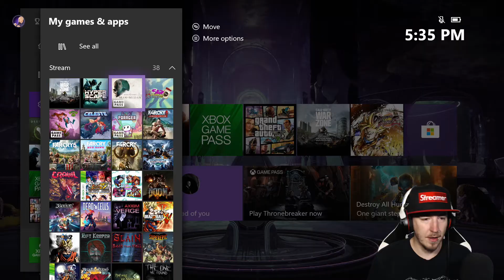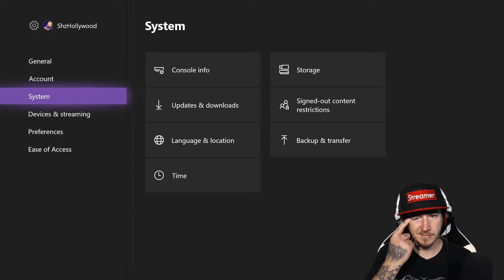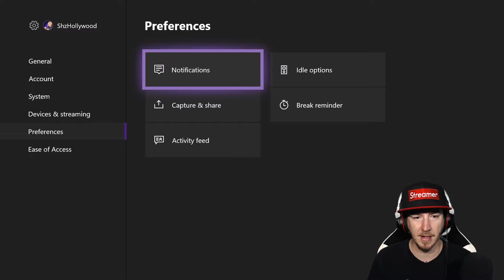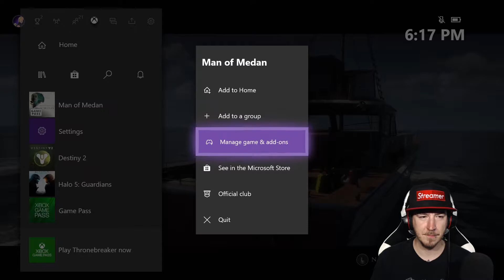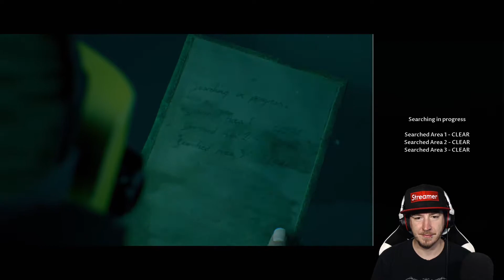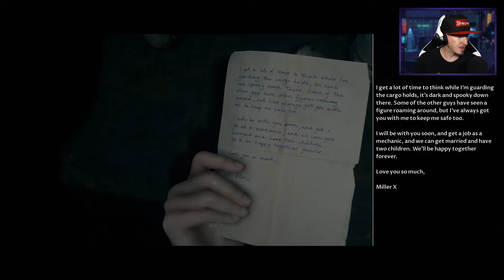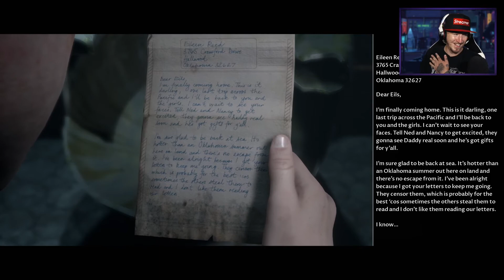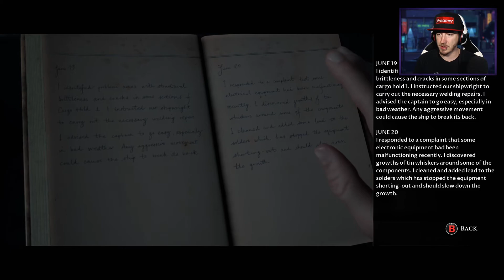The Dark Pictures Anthology: Man of Medan - Part 1